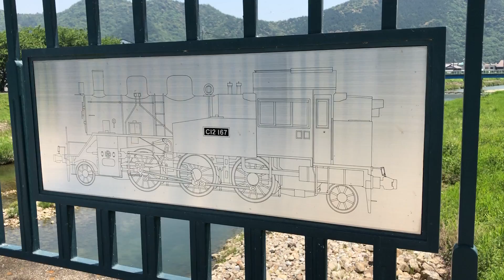314【実車】鍛冶屋駅跡②